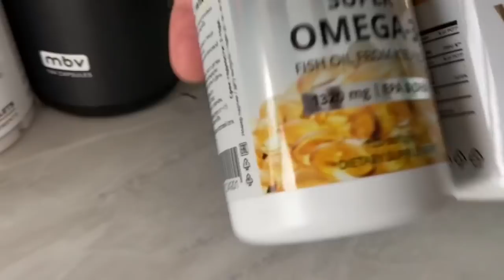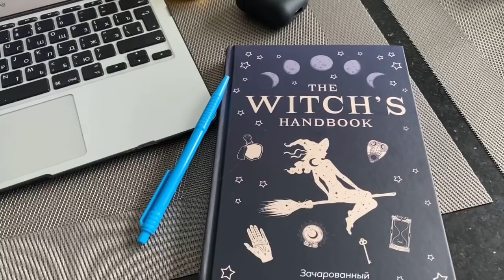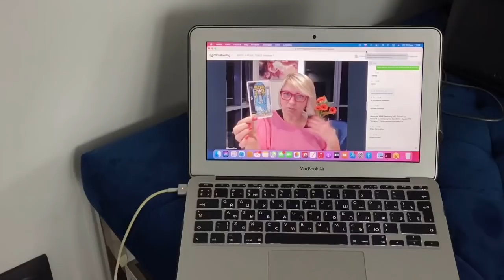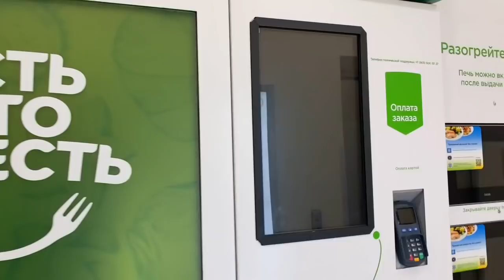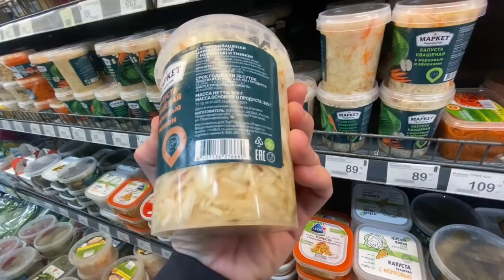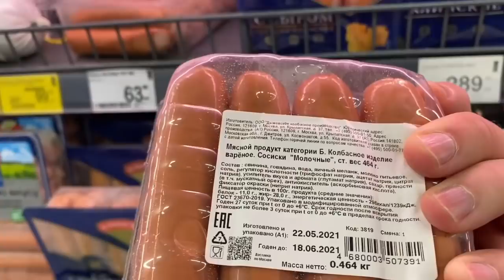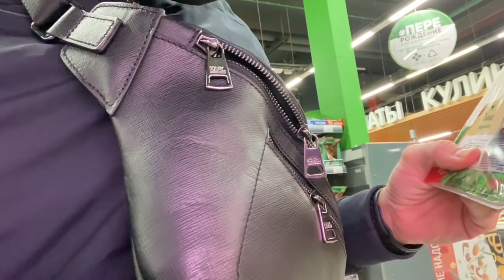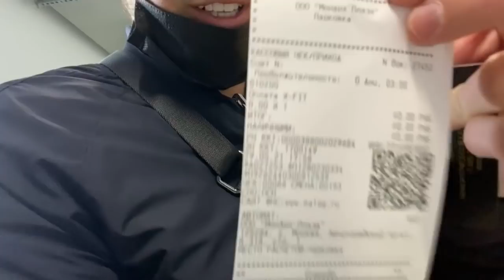Как проходит обучение 📚 как накачать п🍑пу 🔥 выбираем продукты 🥗